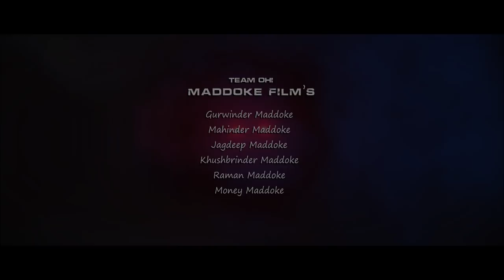THE DARK WORLD : MANNA SINGH | ART ATTACK RECORDS | MUSIC VIDEO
THE DARK WORLD
Presented by-   DARVESH

Presenting The Official Full Song of "THE DARK WORLD"  by MANNA SINGH on our Record Label Company  'Art ATTACK RECORDS'  with the  Blessings  of  WAHEGURU...!!

🙏🏻🙏🏻🙏🏻WAHEGURU MEHAR KARI  🙏🏻🙏🏻🙏🏻

Very Special Thanks- MOM DAD
Produced By- Vicky Shammi & Sukhbir Bawa Dhani
Special Thanks- Ekam Shahi & Ekas Vaani

Dop- Satveer Toor
Mix Master- Arron
Film by- The Villagers
Choreograph- Nitin
Make up- Dharam pataka
Post Production- Double R Film Makers
Team ohi- Maddoke fIlms
Project by- Moddake films
Art- Bro art & Gmw Creative Banda

Online Promotion: Hatke Media ( 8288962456 )

BIG THANKS TO ALL Art ATTACK -